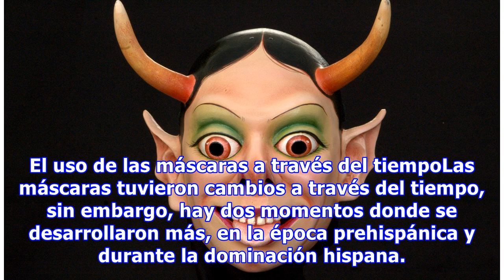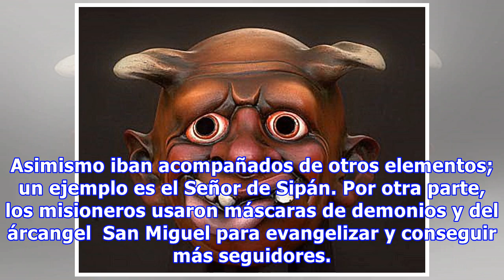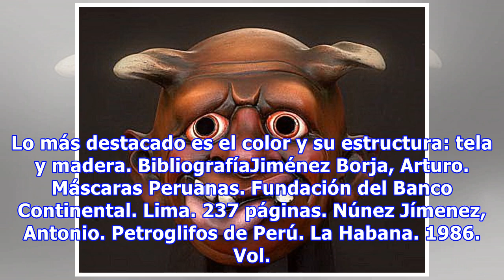Las máscaras en Perú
La primera vez que adquirí una máscara fue en Puno, desde ese momento me volví coleccionista de máscaras. En Perú hay una gran variedad de ellas, destacan desde la época prehispánica por su belleza, originalidad y representación. La mayoría están hechas de oro, plata, cobre, madera, yeso, hojalata, alambre y algunas contienen piedras preciosas como parte de ellas;  incluso máscaras funerarias en t...